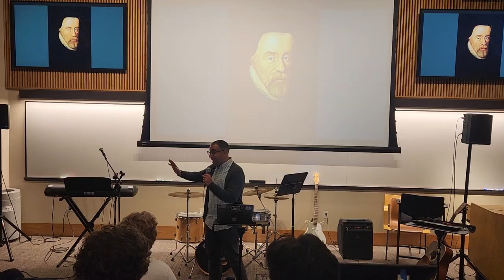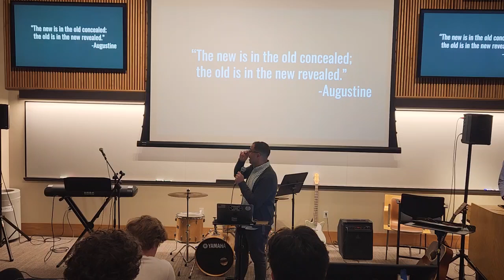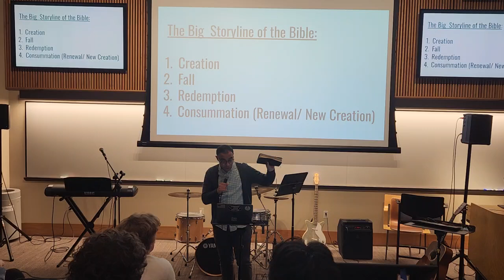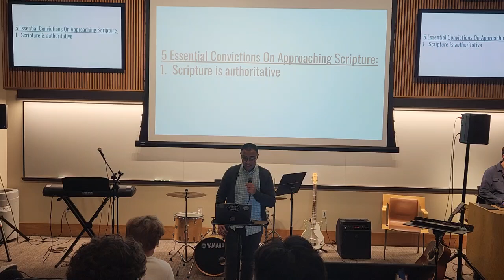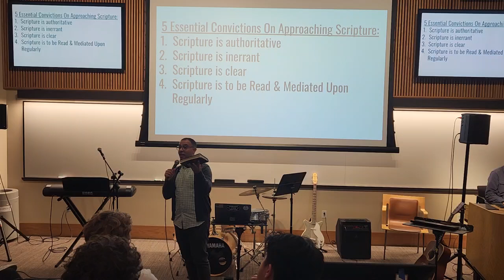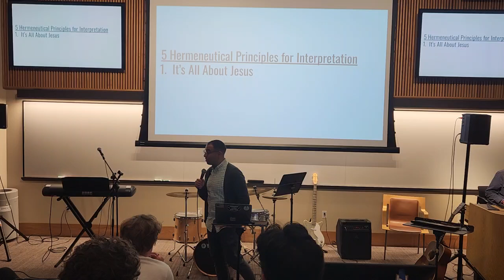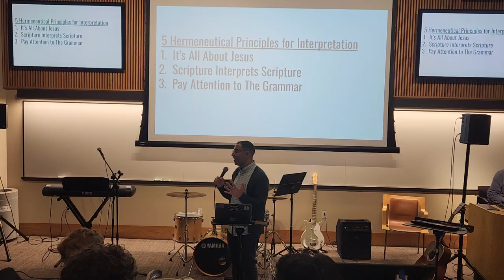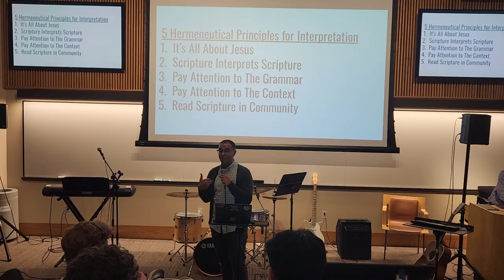How To Read The Bible - Fady Ghobrial Doxa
"How to Read the Bible - A Theological Introduction and Practical Guide"

The Christian Scriptures are the most read, most influential writings of all time. Christians have always believed this unique book to be the inspired Word of God, given for the direction, instruction and spiritual good of His people. Learning to understand, study, and apply these truths is at the very least a worthwhile educational endeavor, and for many, profoundly life-transforming.
If you want to learn how to read and understand the Bible for yourself, come to this Doxa, where we will learn the big picture of Scripture, see what it’s all about (hint: Jesus), and be equipped with tools for personal study and a plan to help you make regular Bible reading a habit you enjoy.